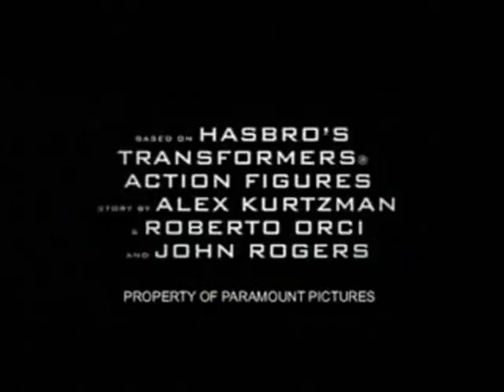Transformers Dj Misty- Full auto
Sound: Dj misty- Full auto
Official Transformers Trailer.
This Music is created by David